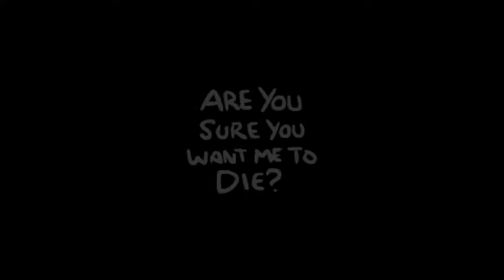The binding of Isaac : repentance - mom sans dégât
run#2 de repentance (amputée d'une bonne partie du contenue a cause d'un vilain crash de pc .) jusqu'à mom's heart !